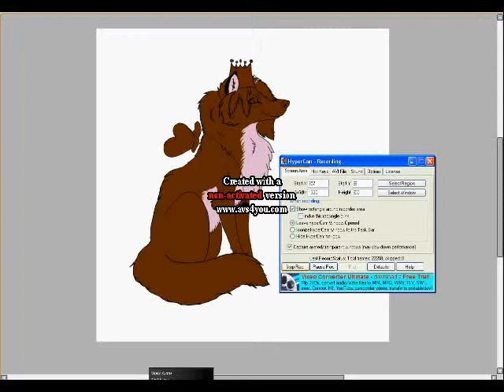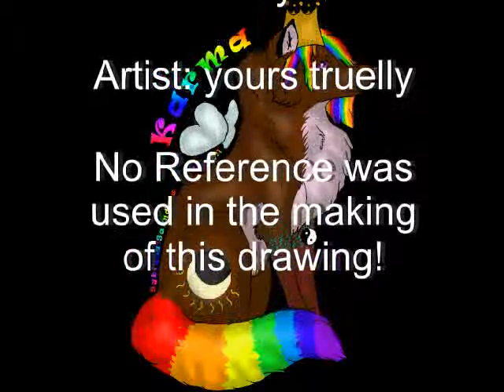Speed painting Karma P3